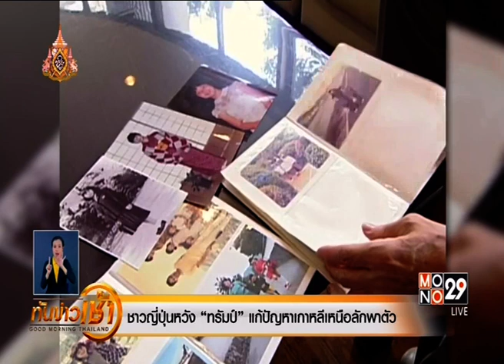◆★ 23MAY19 📎2 ข่าวต่างประเทศ ❝2019❞ 🌎 Abroad News 🌍 国外消息 🌏♟♟♟♟♜♞♝♛♚♝♞♜♟♟♟♟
📹 👨‍ ❝ศาสตร์พระราชา สู่การพัฒนาอย่างยั่งยืน❞

Thanks 👏👨 คุณ ปิยลักษณ์ รักประทานพร 🌟👨 คุณ นนทกฤช กลมกล่อม💐👩‍ คุณ อัมภิกา ชวนปรีชา 🏆MONO29 📺 29🌷👍谢谢